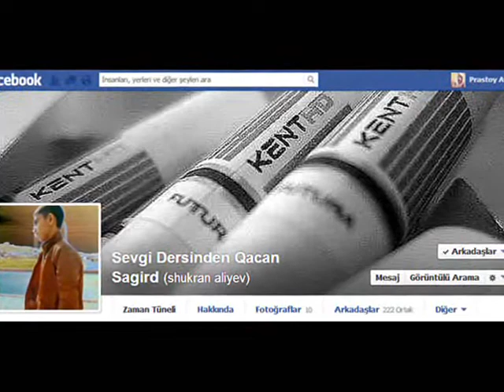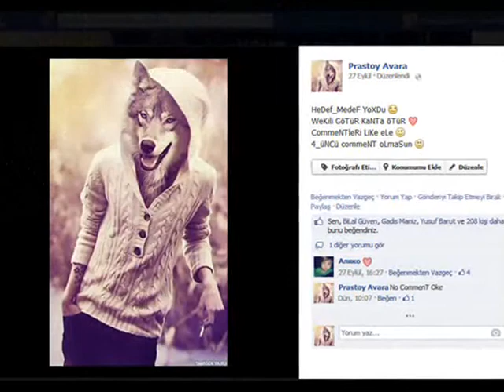2013 FaceBook Vehsileri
Prastoy Avara